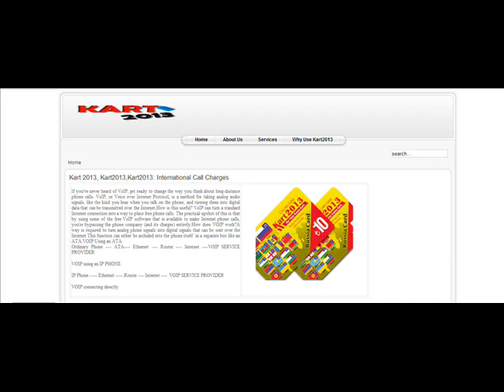Kart 2013, Kart2013,Kart2013: International Call Charges